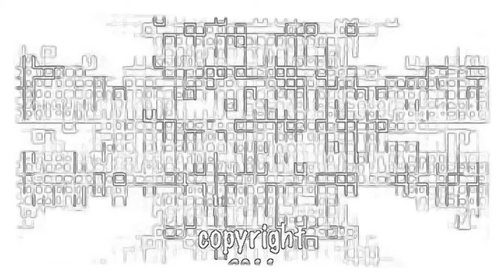Mike Friedman & His Vagus Nerve Soothing - Sketch Version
slow deep vagus meditation in G# for this 'wandering' nerve of so little is really know.. But it connects us within  and without, thank Universe. A mysterious key to health, happiness & salvation.
Music & Visuals by Chris Mongon